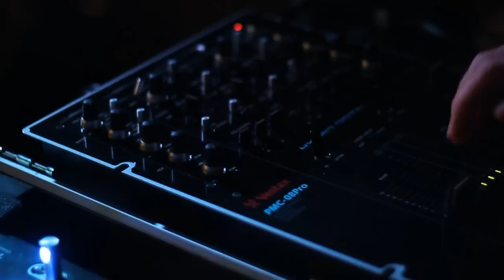Punnany Massif @ Dunaújváros 2011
Punnany Massif Live a dunaújvárosi Terminál Bárban. Illetve egy rövid interjú.